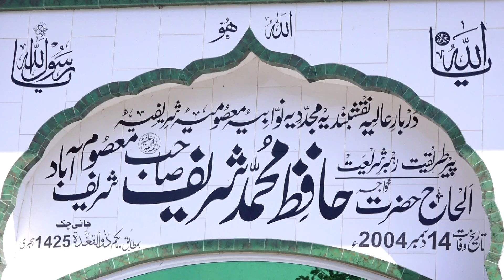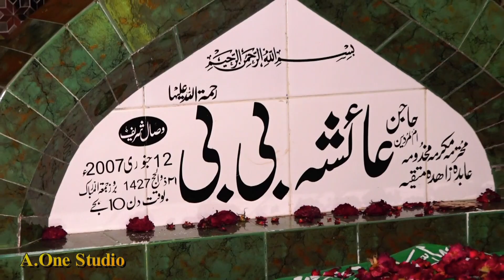(۱) سالانہ عرس مبارک- دربار معصوم آباد ٢٠۱۹